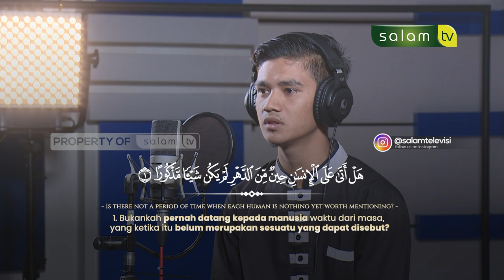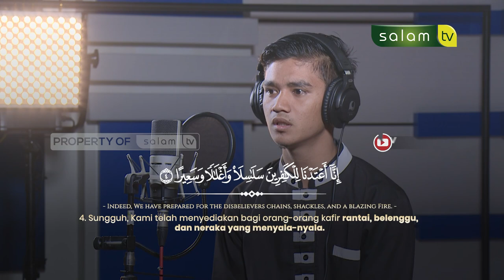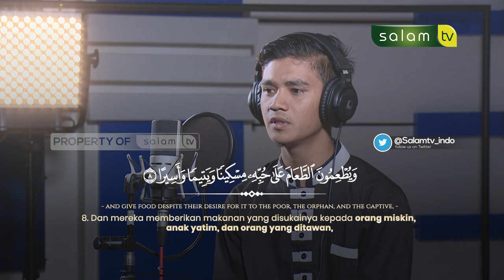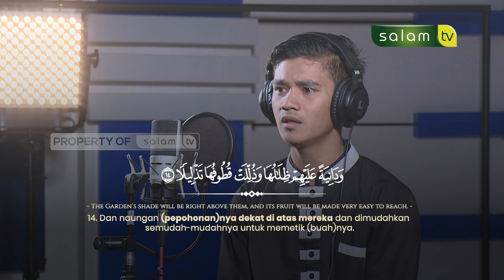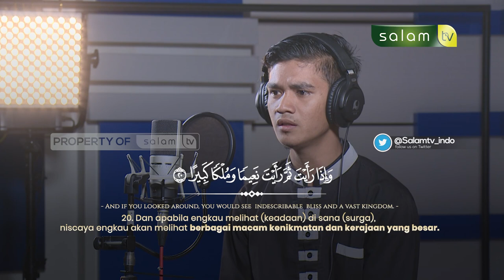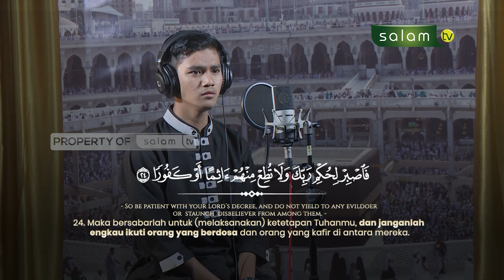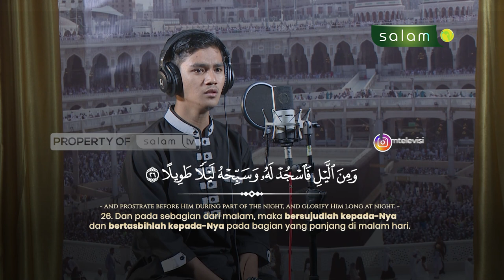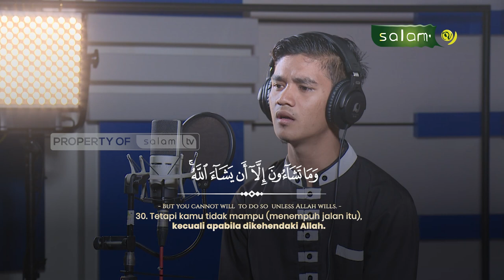سورة الإنسان Surah Al Insan - Leo Lefantri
Tonton SALAM TV di:
Frekuensi : 3773
Simbol Rate : 10.280
Polaritas : Horizontal
🔴 My Republic: Ch 285

💳 Bantu Operasional Dakwah @salamtelevisi :
| Bank Muamalat
| Kode 147
| an. Salam TV Peduli